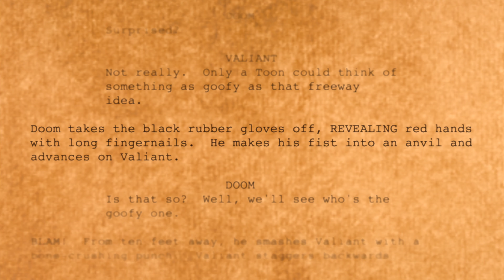A look at Judge Doom, from Who Framed Roger Rabbit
Jared takes a look at the villain from his favorite movie of all time...Judge Doom from Who Framed Roger Rabbit!

Topics covered are:

00:00 - Opening
00:39 - Origins & Christopher Lloyd
01:44 - Other considered actors & character traits
02:38 - Barron Von Rotten
03:16 - On the cutting room floor
04:07 - Toon shoe conspiracy
04:25 - Animation cells & oversights
04:56 - My childhood trauma
05:41 - Closing